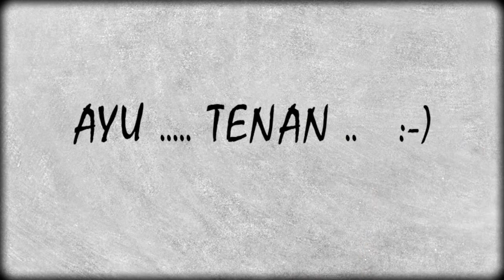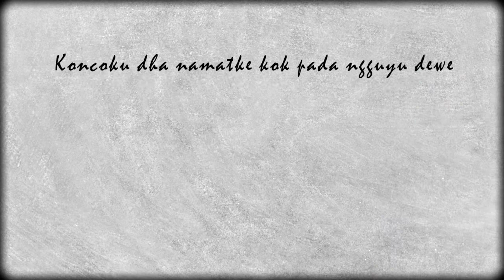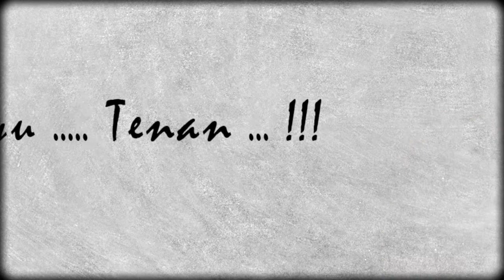Gara Gara Kondangan ( Original Song Djoko Gembos )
GARA GARA KONDANGAN